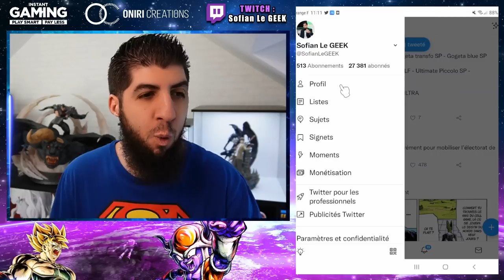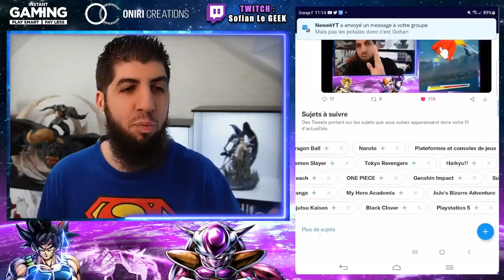DANGER... ATTENTION À L'ANNIVERSAIRE DES 4 ANS DB LEGENDS !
Faites attention pendant l'anniversaire des 4 ans